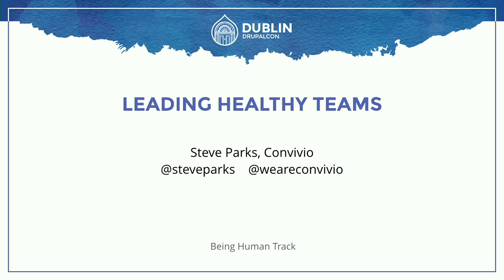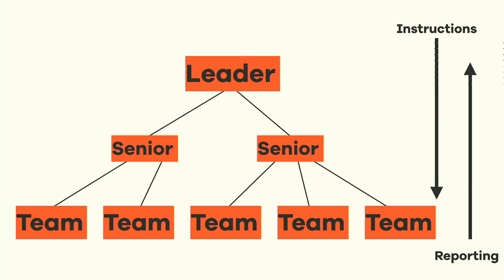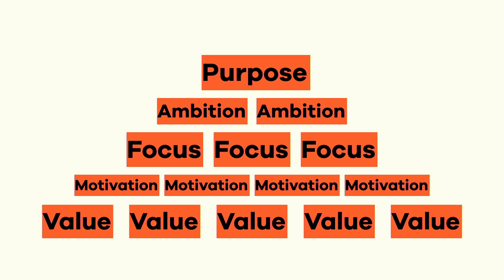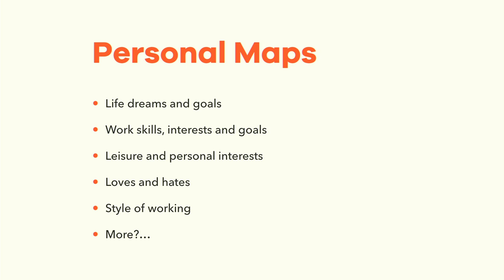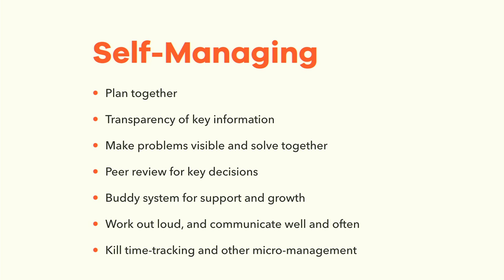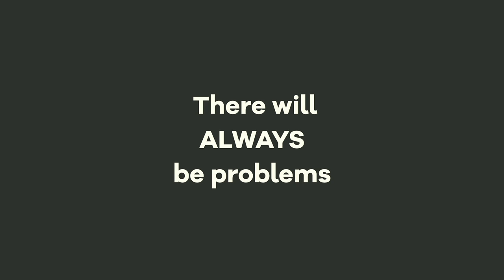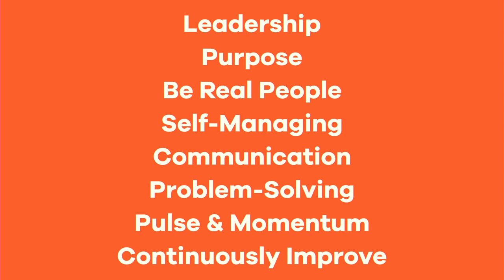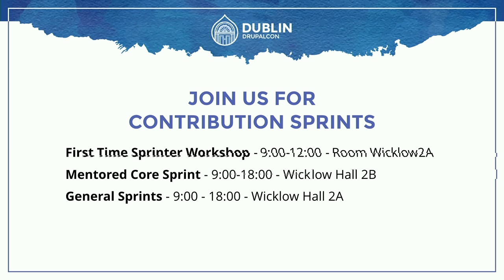DrupalCon Dublin 2016: Leading Healthy Teams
The knowledge economy has changed the very nature of work, in a way which will prove to be even greater than the Industrial Revolution. Yet so many organisations attempt to apply industrial management approaches to creative knowledge workers. This leads to unhappiness, lower productivity, and even breakdown. It's not good for the organisation, it's clients, and especially for the team members. So let's change it.

Steve Parks has been leading creative teams in companies large and small since 1997. Before that he was a BBC reporter and producer managing teams in the production of radio programmes. He learned a lot from how creative people work at the BBC, and has been developing this knowledge through his career. He consistently achieves high feedback scores and loyalty from people in teams he leads.

The session will include how leaders can:

Build the foundations of trust and respect
Set the mission, and momentum
Help people be the best they can be, with continuous improvement, even if that means they will leave you one day
Set up organisational structures that support creative work rather than stifle it
Enable communications to build teams
Ensure there is emotional support for the ups and downs
Deal with problems